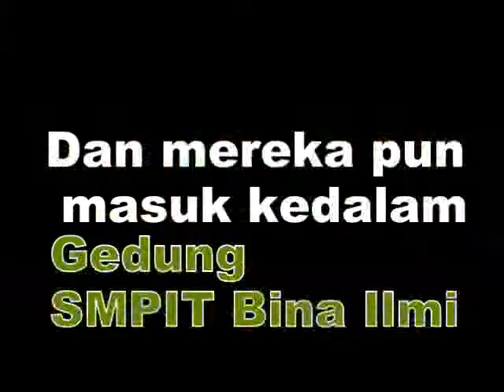Dialog Interaktif SMPIT Bina Ilmi (Kelompok 1)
Bagi yang menonton video ini...
Maafkan ane ya..
Editannya jelek, terutama di bagian akhirnya XD
(Maklum baru pertama kali ngedit video :v)